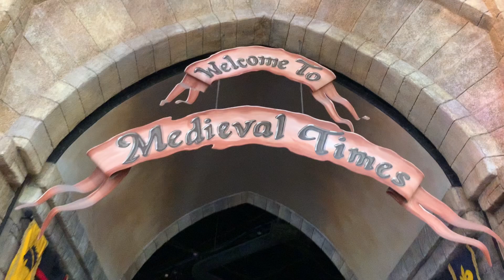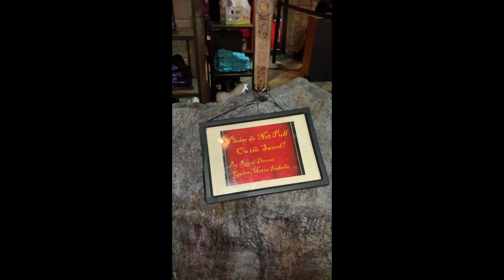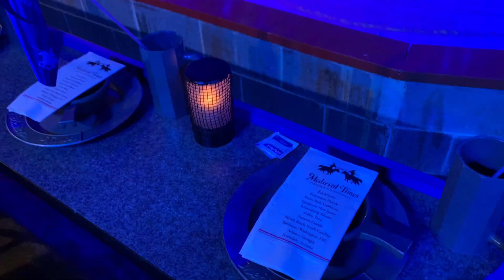Medieval Times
7th Birthday celebration of Caiden at Medieval Times
Arundel ,MD
Medieval Times Dinner & Tournament